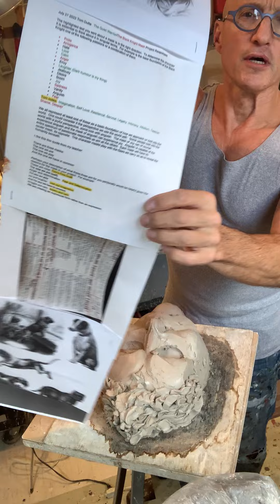Mask Making Process Video 3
Documenting the custom mask making process for a content creator client.